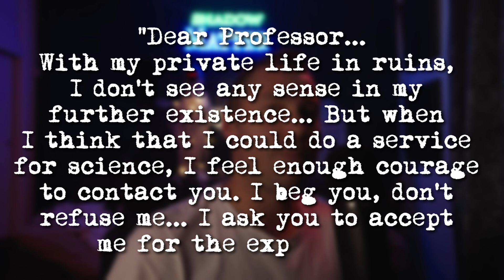The Soviet HUMAN-APE Experiment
The Soviet "HUMANZEE" experiment.
In the early 20th century a Soviet scientist by the name of Ilya Ivanov attempted to breed a Human-Chimpanzee hybrid. His idea was to build a super-race with extraordinary powers.